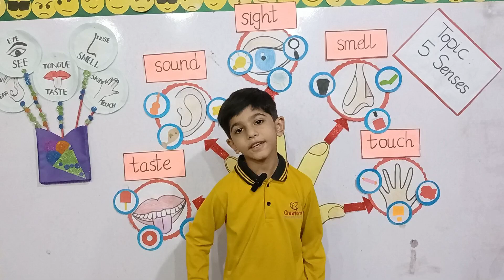Discover the Power of the Five Senses | Vlog